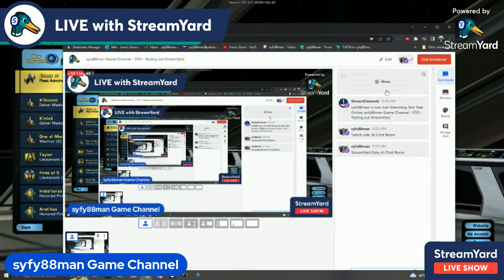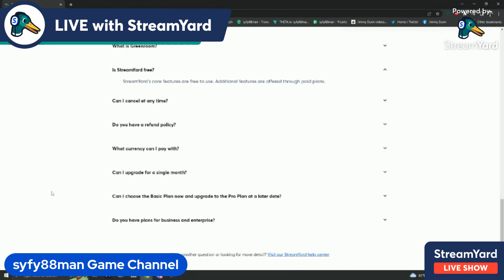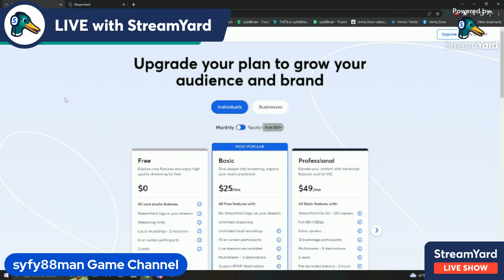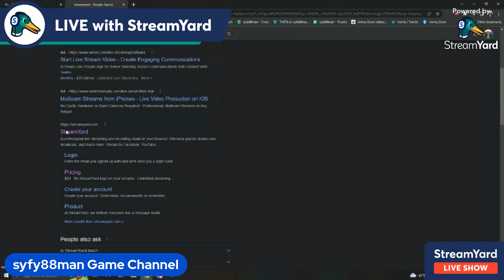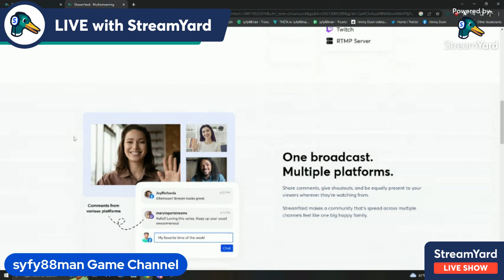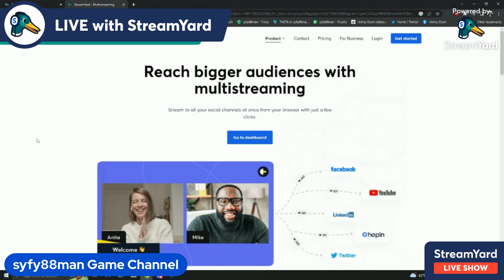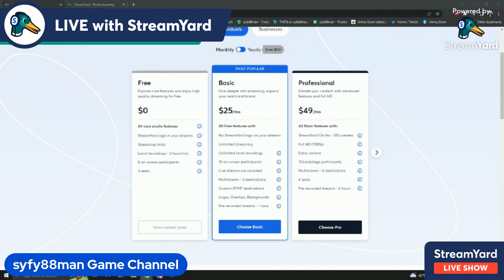syfy88man Game Channel STO Testing out Stream Yard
Upgrade your plan to grow your audience and brand

Jimmy Jr is creating A Video Game Guide

Hi, I am syfy88man otherwise known as Jimmy Jr I am an MMO gamer and enjoy doing game streaming. I am part of the Star Trek Online Fleet called Specialized Attack Squadron for the Federation and on the Klingon side, I am with the Elite Honor Guard. l. I will mainly be doing the Star Trek Online game stream. I do daily streams of Star Trek Online and have a Discord channel that you can join me on to chat with me as I stream and if you feel brave to watch my bad game stream, you can join me. I have some of my good fleet mates from my fleet that will join in from time to time to do things in the Star Trek Online game. You can find out more info about our fleet and join us by visiting here
Jimmy Dunn | Facebook
SyFy88Man (@syfy88man) / Twitter

This helps me with day-to-day things that I do to make these game streams plus also helps in getting computer hardware to make these game streams for your followers and for the ones that did join my Patron page Thank you so much for your support, Support the stream:

For quick donations to me and what I am doing here is my

If you don't want to go to my Patreon page to help but rather help me by watching my game stream and doing donations on the stream then here is a link for you to donate to me You contact me through